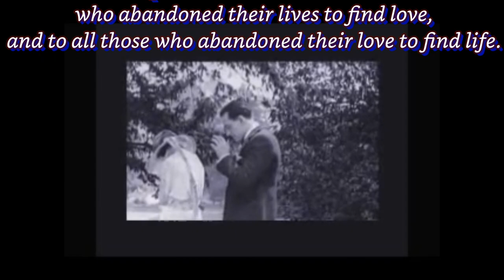Modern Mistyk - Only way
Music video for only way

Revolution is the way, getting closer every day
All the drugs they like to take couldnt keep the world at bay

CHORUS
If you wanna leave, I won't ask you to stay
Hesitation holds a sway, could it be the only way
Used to be me and you, now that times gone away
Sit at home I watch the rain, try to make peace with the pain

We'd head to town, 'bout a quarter to two
Catch a movie buy a drink, then I'd make sweet love to you

CHORUS

BRIDGE
Why do you hide your love away
With a simple smile, you turn night to day

CHORUS